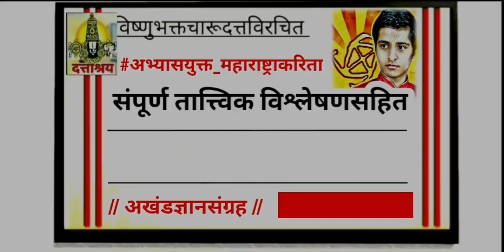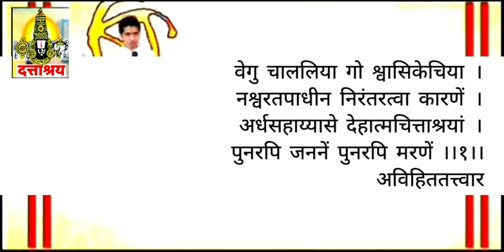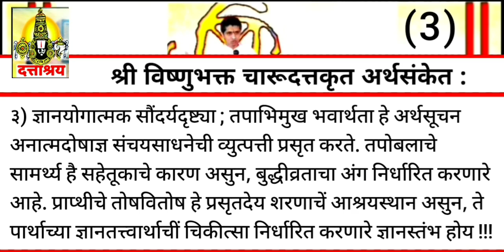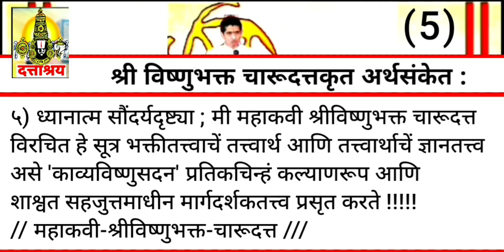Episode 669 - महापौराणिक पंचवटी - माऊली श्रीविष्णुभक्त चारूदत्त दत्ताश्रय अखंडज्ञानयोग मार्ग !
परंपरा महाराष्ट्राची दिव्यानुभूती परमेश्वराची | - DATTASHRAYA. Akhand Gyan Yoga - श्री विष्णुभक्त चारूदत्त | महेश थोरात, Dattashraya TV News

• आमचे ब्रीद  -

तथा

// Indian Yogi Charudatta Research Based //